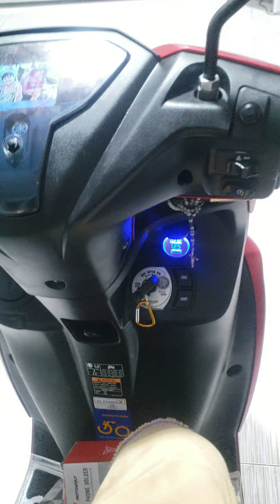MIO GRAVIS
Location: 618 Unit C Katrina Bldg. Boni Avenue Brgy. Plainview Mandaluyong City.
Beside KServico, Infront of Motolite & Jims Pares

WAZE/GMAP : 618 Boni Avenue

Monday to Saturday 10am until 7pm

Please like and follow our Page for more updates. Thank You!